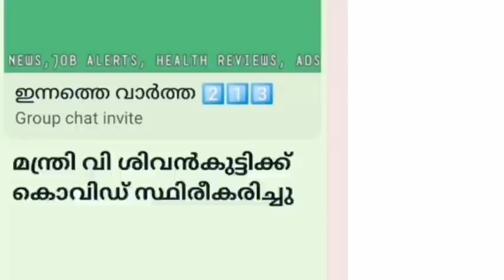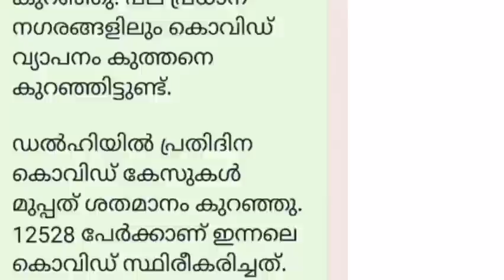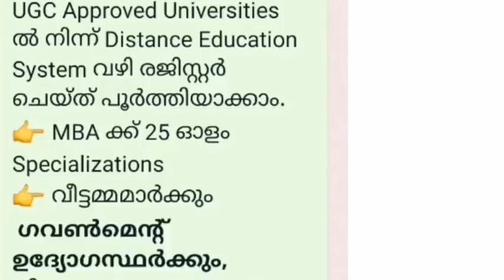സ്കൂൾ കോളേജ് ഉടൻ പൂട്ടും!!! കോവിഡ് വ്യാപനം രൂക്ഷം